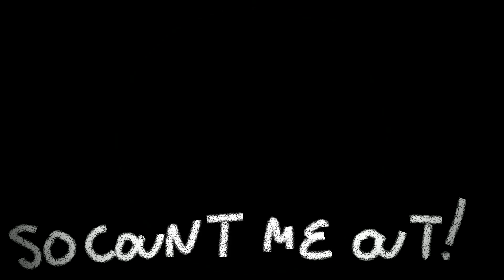Trees II // Henry Stickmin Oc Animatic // Blood warning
Henry Stickmin belongs to Puffballs United

funky times